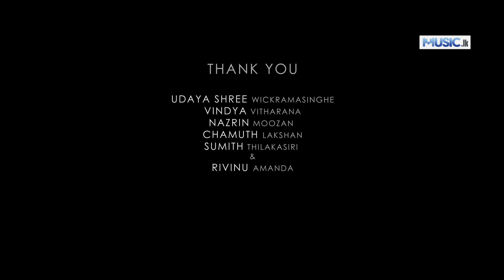MInisune Nirman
by udara wimalaweera